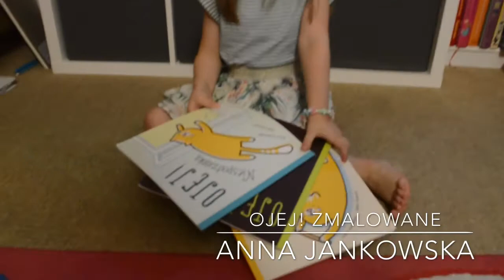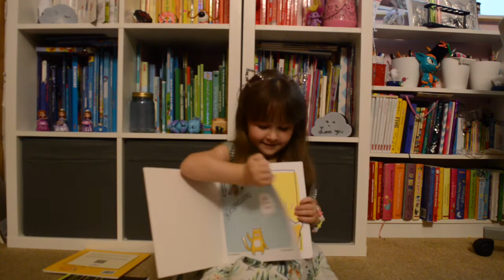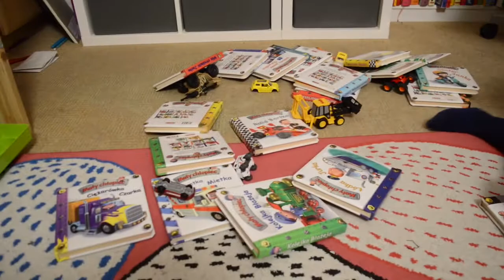2 Odcinek - Buenos dias - "ZAGADKI DETEKTYWISTYCZNE" / "OJEJ! ZMALOWANE" / SERIA "MAŁY CHOPIEC"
Intro:
Nagranie i montaż:  Lilitv_artist,
Muzyka Marcin Włudarczyk
Scenariusz Adrian Szejka.

Pomysł na odcinek: Mama na zielonej wyspie z dziećmi

W odcinku opowiadamy o książkach:
"Zagadki detektywistyczne" Victor Escandell
"Ojej! Zmalowane" Anna Jankowska
Seria "Mały chłopiec" Beaumont Emilie , Belineau Nathalie